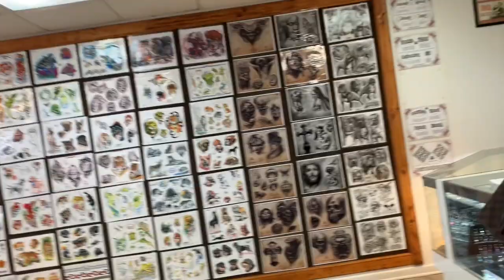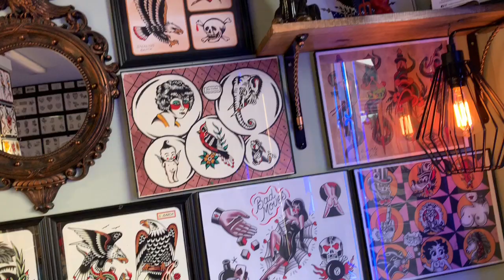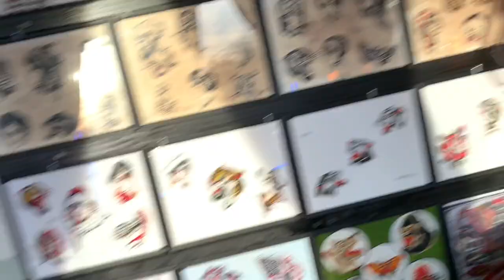An EXTREME Piercing \\ Tattoo